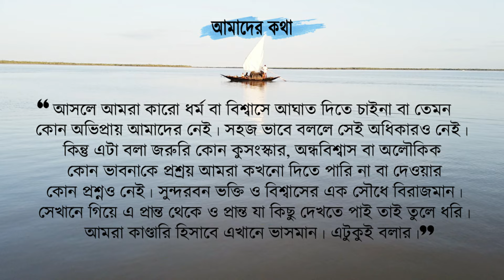সুন্দরবনের বাদাবনে বাঘের সাথে এখন কুমিরও ব্যাপক বেড়েছে | sundarban crocodile | royal Bengal tiger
sundarban
crocodile in sundarban
sundarban jungle
sundarban jungle safari
sundarban tiger Forest
sundarban adventure
marichjhapi jungle sundarban
dobanki Forest sundarban
sundarban danger zone
sundarban dangerous area
sundarban core area
sundarban tiger
Royal bangal tiger
bengal tiger Forest